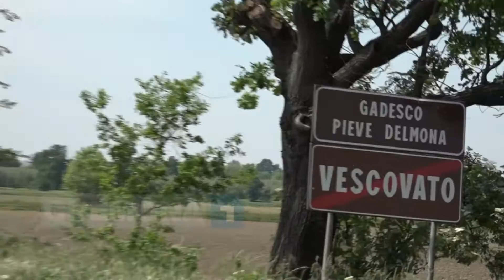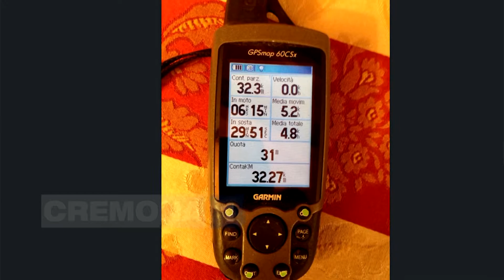Un'avventura lunga oltre 6000 Km per Alessandro Bellière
Alessandro Bellière, 82 anni, originario di Parma, sta percorrendo l'Italia a piedi. Un'avventura lunga oltre 6000 Km che l'ha portato anche a Cremona martedi 3 maggio.